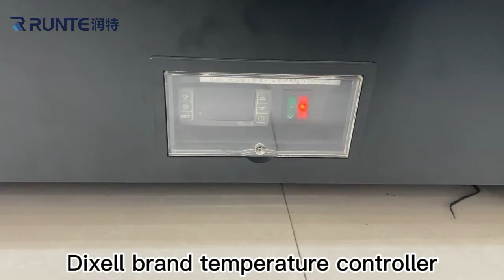plug in type open chiller for milk beverage vegetables fruit etc.